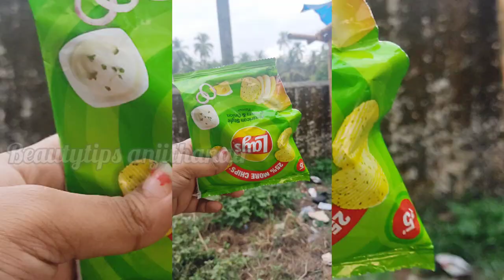മക്കളെ😱ഞെട്ടരുത കാലിൽകൊലുസ് ഇട്ട് വരാം😱